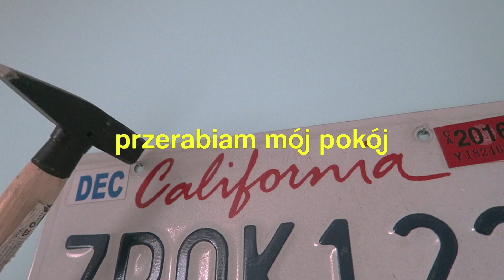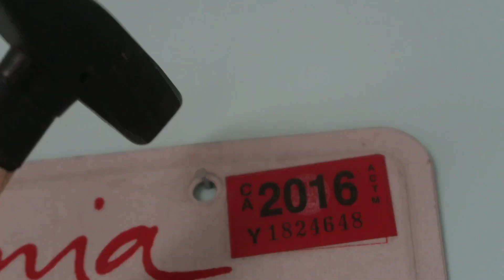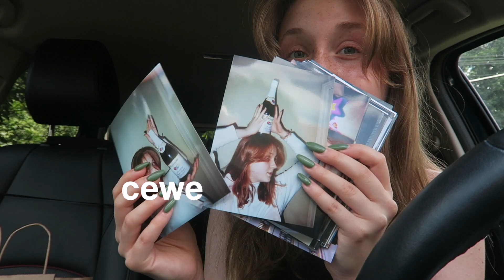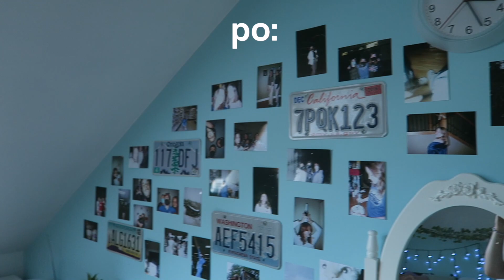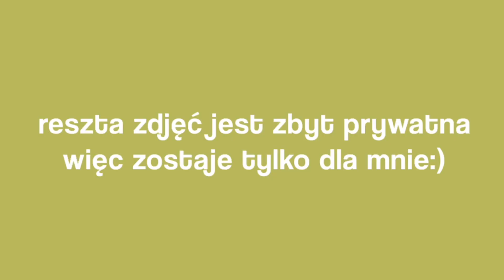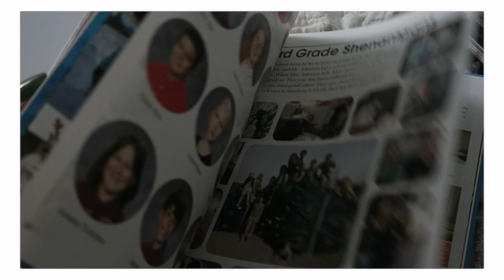PRZERABIAM POKÓJ PO POWROCIE Z WYMIANY + ROOM TOUR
po więcej zapraszam tutaj

ja i kat mamy podcast!!

0:00 przerabianie
4:52 room tour

faq:
ile mam lat? - 17
w czym montuje? - iMovie
jakiej kamery używam? - canon g7x
skąd jestem? - okolice warszawy
o co chodzi z wymianą? - ostanie 10 miesięcy spędziłam w stanie Waszyngton na wymianie uczniowskiej w usa